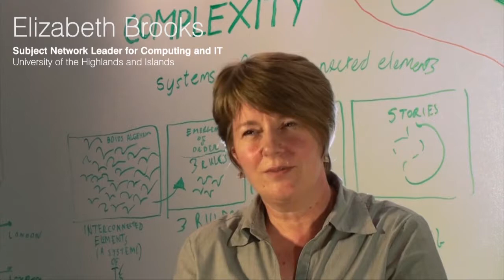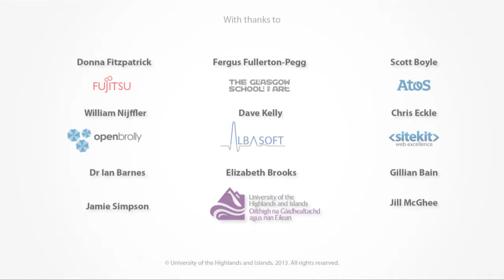Thinking about Computing? (Do I need to be a genius?)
Scotland's computing industry is growing faster than any other sector. A recent survey by ScotlandIS calculates that 45,000 new professionals will be required in the next 5 years alone.

The University of the Highlands and Islands offers you the chance to study a range of computing subjects at HNC, HND, BSc and MSc level. In the video, UHI staff, students and industry experts look to dispel the myth that you need to be a genius to be a programmer!